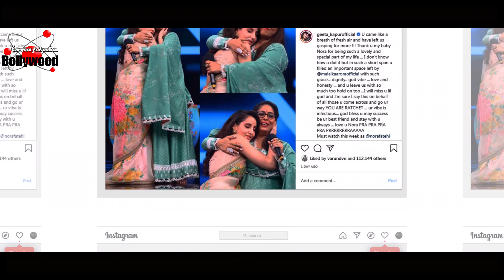Nora Fatehi Gets A Teary Goodbye As Judge On ‘India’s Best Dancer’As Malaika Arora Returns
अब जब मलाइका की वापसी हो रही है तो ऐसे में नोरा का वापस जाना तय था। जब जाने की घड़ी आई तो नोरा फतेही के साथ-साथ 'इंडियाज बेस्ट डांसर' की दूसरी जज गीता कपूर भावुक हो गईं।

उन्होंने अपने इंस्टाग्राम हैंडल पर नोरा को गले लगाते हुए कुछ तस्वीरें शेयर कीं और एक लंबा प्यारा-सा पोस्ट भी लिखा है। गीता ने लिखा, 'तुम शो में एक ताजी हवा के झोंके की तरह आईं और हमें उस झौंके की चाहत में हांफते हुए ही छोड़ा दिया। मेरी लाइफ का इतना स्पेशल हिस्सा बनने के लिए थैंक्यू बेबी नोरा। मुझे नहीं पता कि तुमने यह कैसे किया, लेकिन इतने कम वक्त में तुमने अपनी शराफत, प्यार, सभ्यता और ईमानदारी से इतनी खास जगह भर दी, जो मलाइका के जाने से खाली हो गई थी। मैं तुम्हें बहुत मिस करूंगी। भगवान अपना आशीर्वाद तुम पर हमेशा बनाए रखे और भगवान करे सफलता तुम्हारी बेस्ट फ्रेंड बने।'